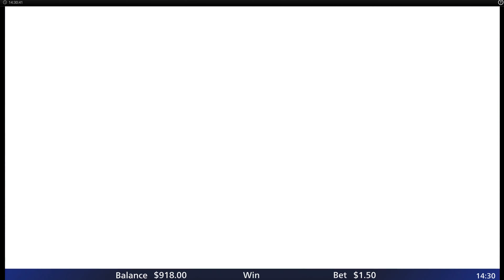Zeus Thunder Wins slot by Light & Wonder | Gameplay + Bonus Feature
See user reviews and ratings for this game at Internet Video Slot Database

The next installment in the cherished classic series Zeus God of Thunder introduces thrilling new features such as the Zeus Thunder Wins Bonus, Premium Play, and numerous enhancements.

Ascend Mount Olympus, gathering Bonus symbols to activate the Zeus Thunder Wins Bonus, offering five distinct Feature symbols: Extra Reels, Super Lightning, Mega Lightning, Super Zeus, and Mega Zeus. Engage Premium Play to increase the frequency of Bonus symbols and amplify opportunities for substantial victories.